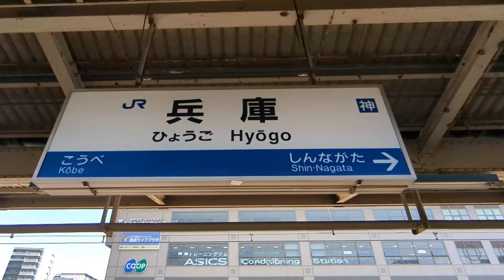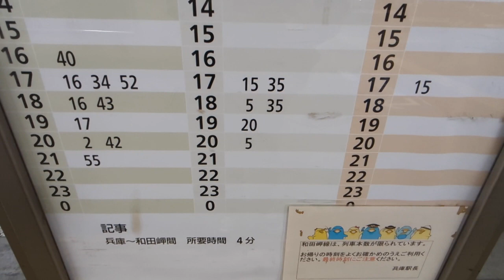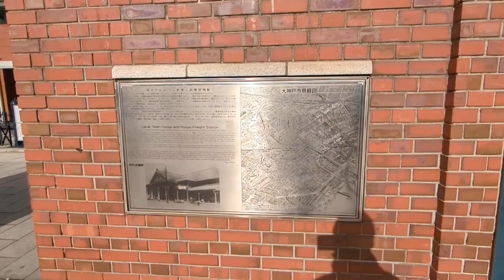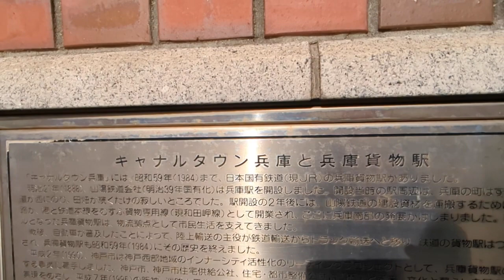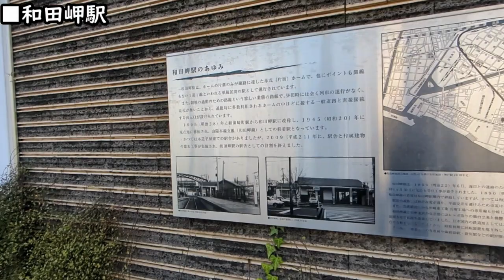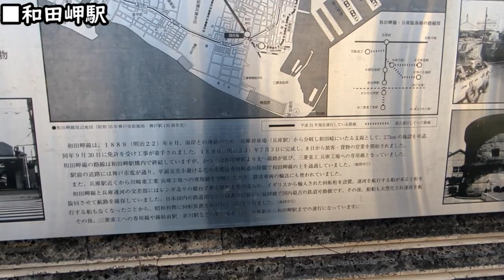【ＪＲ西日本】和田岬線沿線を歩く・兵庫駅ー和田岬駅（2023年3月）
神戸市兵庫区にある、和田岬線の沿線を歩いてみました。
和田岬線は、ＪＲ西日本山陽本線兵庫駅から和田岬駅までの2.7キロの路線です。
距離が短いなら歩いてみようということで、周辺の景色ながら歩きます。

■チャプター
00:00オープニング
01:54兵庫駅前
10:17川崎重工への分岐点
12:24和田旋回橋
14:00御崎通踏切
15:35和田岬駅
18:54エンディング